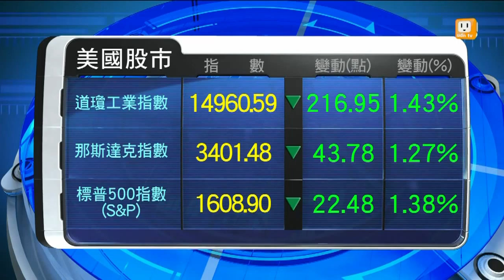【2013.06.06】歐美股市(美東時間：20130605) -udn tv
【道瓊工業指數 14960.59】
【那斯達克指數 3401.48】
【標普500指數  1608.90】
【德國法蘭克褔 8196.18】
【英國富時指數 6419.31】